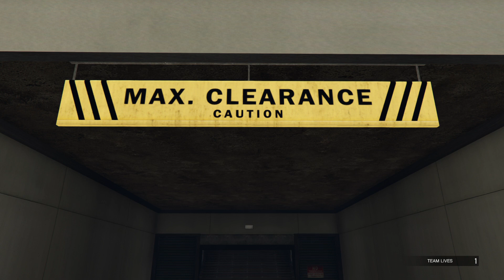The Superdollar Deal & 3 randoms #3 - Grand Theft Auto 5 Online (Los Santos Tuners)